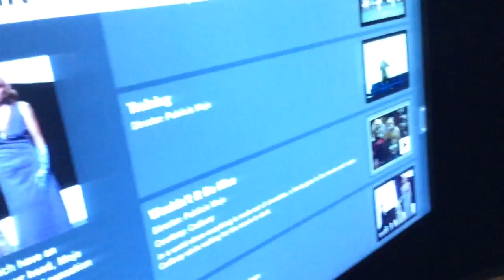BEST SOCCER AND CHOCOLATE ADS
Thanks guys for featuring in it.